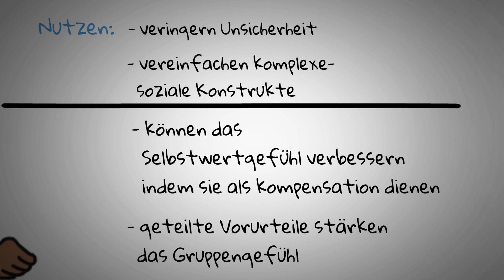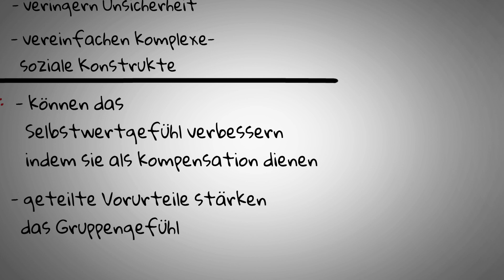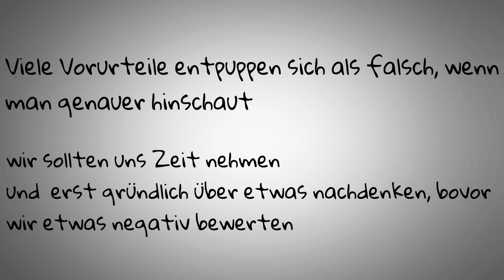Vorurteile und Stereotype. EINFACH ERKLÄRT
Was sind Vorurteile? Was sind Stereotype? Was ist der Unterschied?
Erklärungen und Beispiele dafür findest du in diesem Video :)

auch interessant: "Depression - Das Wichtigste über Symptome, Therapie, Ursachen und Prävention der Krankheit"